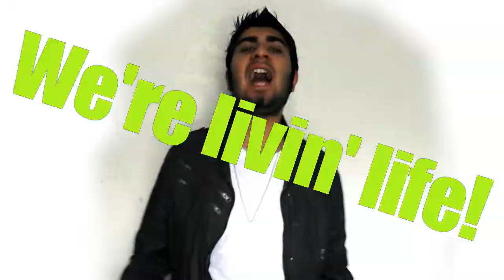WatchMe2013 - KingKhanAbz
This is my second year entering in the 'Watch Me' Contest. Hopefully you guys like this verse as well as the visual effects of the video. Good luck to everyone:)